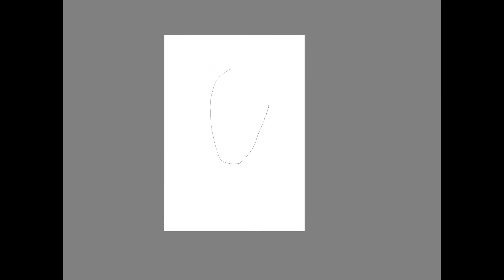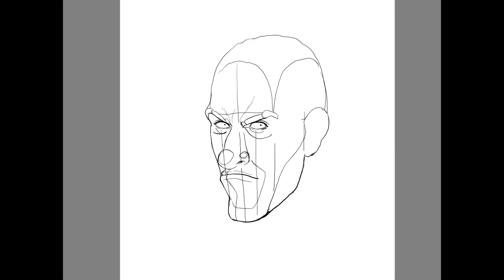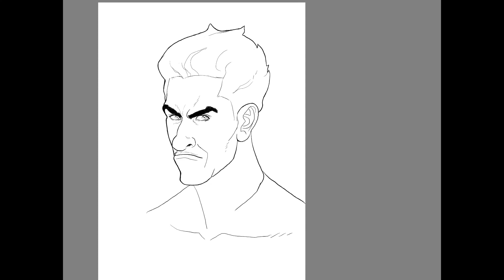How to draw: faces 20